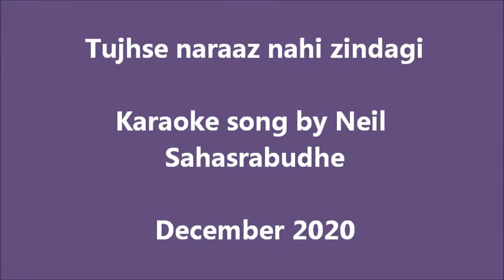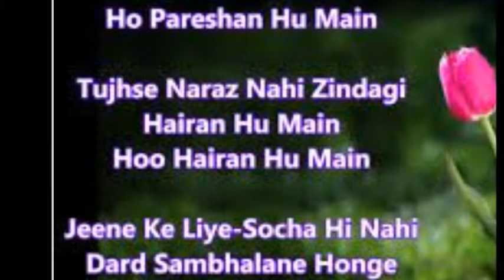Tujhse naraaz nahi zindagi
Karaoke song by Neil Sahasrabudhe from the film Masoom
December 2020